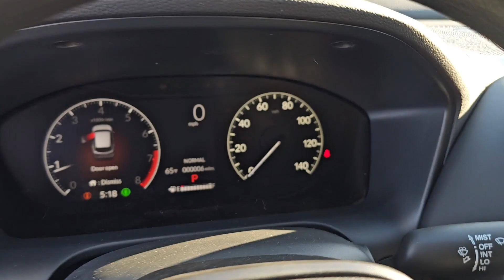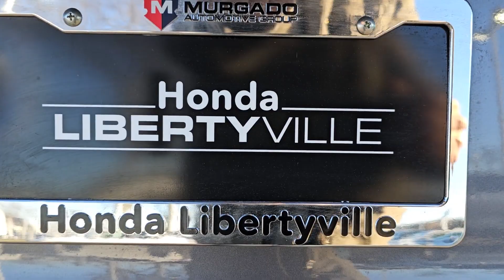2024 Honda HR-V Highland Park, Northbrook, Waukegan, Libertyville, Gurnee 1904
Modern Steel Metallic New 2024 Honda HR-V LX available in 1111 S. Milwaukee Avenue, Libertyville, Illinois at Honda Libertyville.  Servicing the Highland Park, Northbrook, Waukegan, Libertyville, Gurnee

HR-V
2024 Honda HR-V LX - Stock#: 1904

Honda Libertyville
1111 S Milwaukee Ave